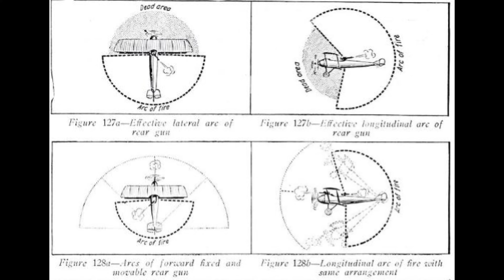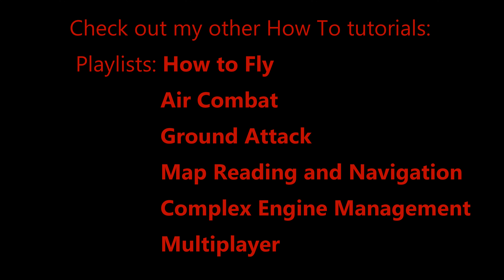(13) IL-2 How to Fly Flying Circus Lesson 13 Introduction to air gunnery and dogfighting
Lesson 13 Introduction to air gunnery and dogfighting. Basic mistakes.

For a more in depth look: see How to Improve Your Aerial Gunnery Skills (IL-2 Battle of Stalingrad)

No English? No Problem! : Note: To watch these video with subtitles in your language: start video, click CC (closed captions), click Settings, click auto translate. Enjoy!